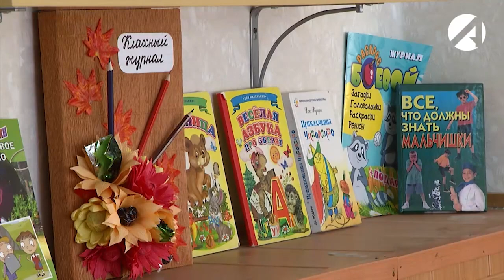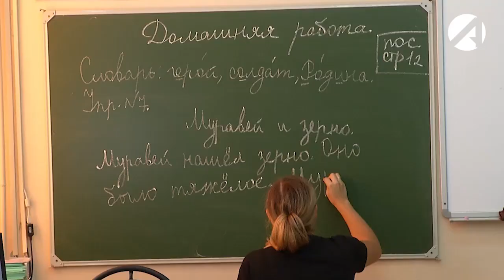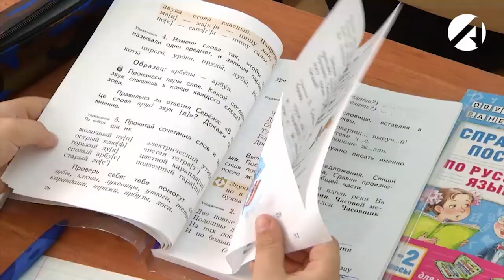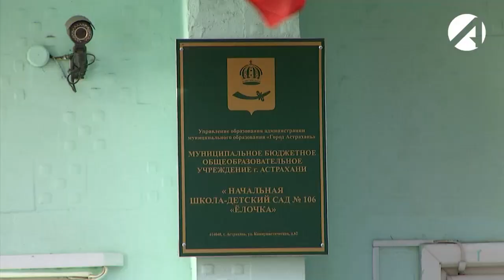Как родители астраханских школьников обходятся без продлёнки